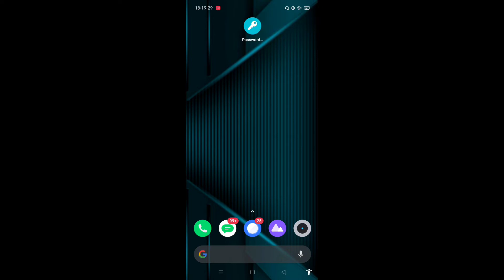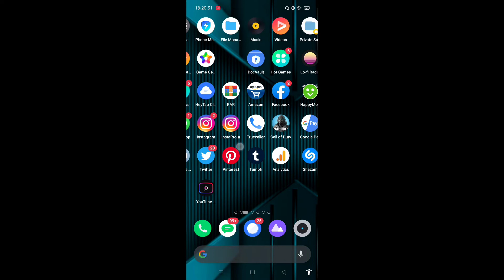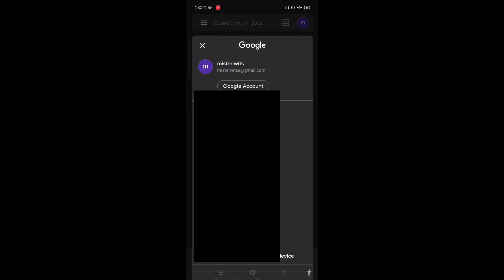How to Secure your Online Accounts - Create Strong Password | You can Easily Remember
How to Secure your Online Accounts - How to Create Strong Password | You can Easily Remember